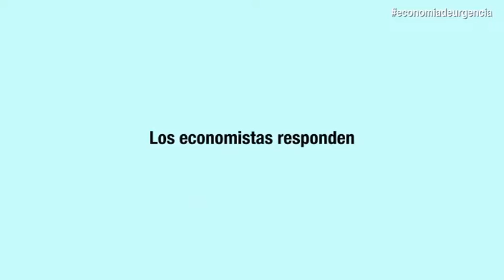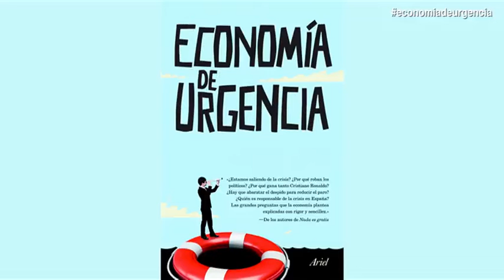Economía de urgencia de Jorge Juan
Los jóvenes preguntan y los economistas responden.

¿Es la dación en pago una estafa? ¿Eliminando las autonomías salimos de la crisis? ¿Es España más corrupta que los países de su entorno? ¿Qué determina el salario de un trabajor, llámese Cristiano Ronaldo, llámese Emilio Botín? ¿La austeridad es una necesidad o una imposición?

"Economía de urgencia" es un texto fundamental que responde a las preguntas que la economía suscita. Desde la teoría micro y macro hasta las causas y consecuencias de la crisis actual. ¿De qué hablamos cuando hablamos de rescate? ¿Quién paga la subida del IVA? ¿Cobraremos nuestras pensiones?

De dar respuesta y hacer comprensibles conceptos abstrusos se encarga el colectivo Jorge Juan, un grupo que incluye a algunos de los más destacados economistas españoles.